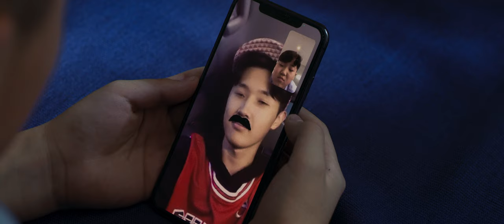Mobicom - Brothers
Client: Mobicom
PH: Trimon studio

Director: Zoljargal
Executive producer: Lutsukh
Co-producer: Temuujin, Nairamdal
DOP: Munkh-erdene
Storyboard: Nomin-erdene
Line producer: Ganduulga
AD: Erdenebulgan
1st AC: Uugantugs
2nd AC: Altansukh
Gaffer: Tugsuu
Boom operator: Uka
Production design: Uuree
Stylist: Shubuu
Makeup artist: Sengee
Colorist: Ankhtamir
Composition: Naranbaatar
Assistant: Bilguun
SFX: Tsegmed
Driver: Khangai